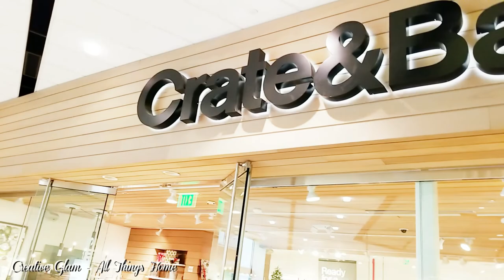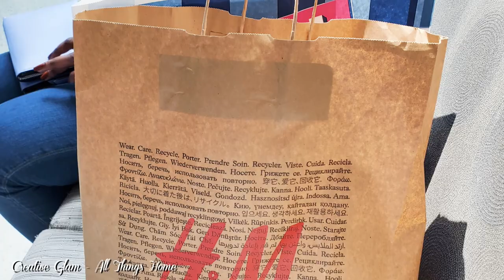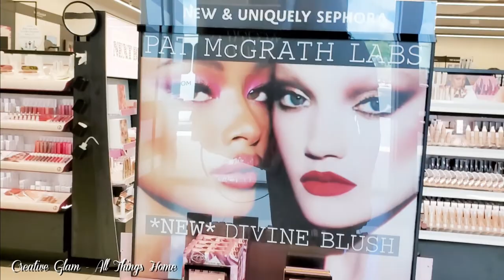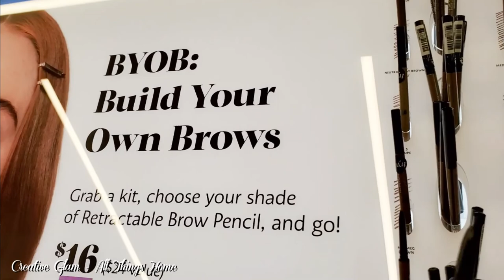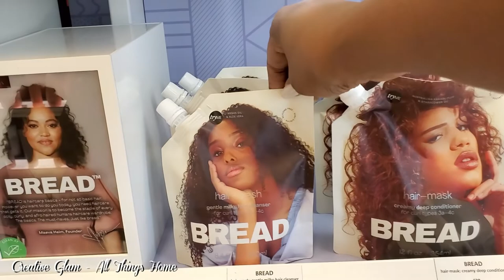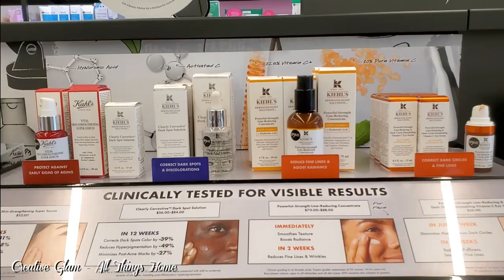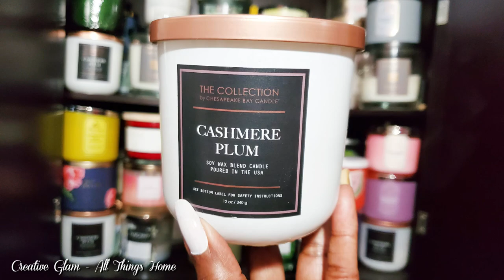Trip To The Mall || Lunch With Friends || NEW Hermes Scarf Unboxing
Hi Guys, I'm so glad your here!! In today's video: Trip To The Mall || Lunch With Friends || NEW Hermes Scarf Unboxing

**My Tech Gear**
📷 Camera - Canon EOS R5
📷 Lighting Kit

HOBBY LOBBY || Home Decor 2020 || Shop With Me & Walk Through

Kitchen Pantry Storage & Organization || Amazon Storage Ideas || Small Pantry Makeover Ideas 2020

Fire TV Stick 4K with Alexa Voice Remote
Epson EcoTank ET-4760 All-in-One Printer